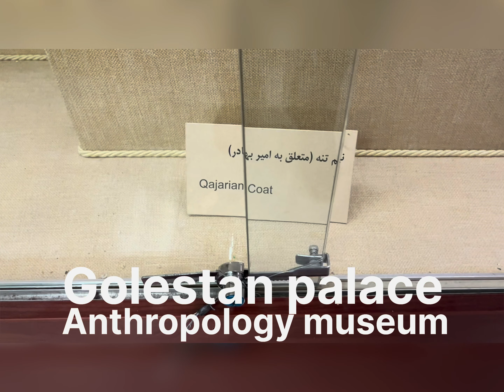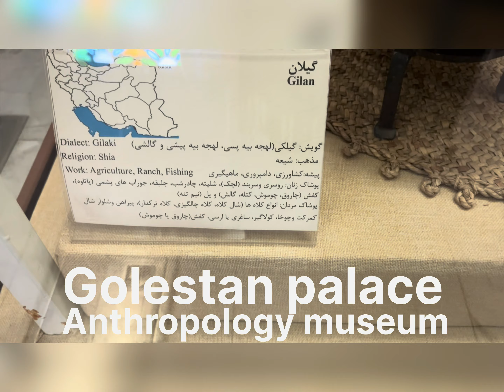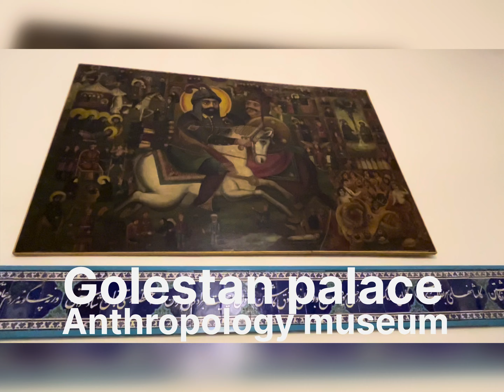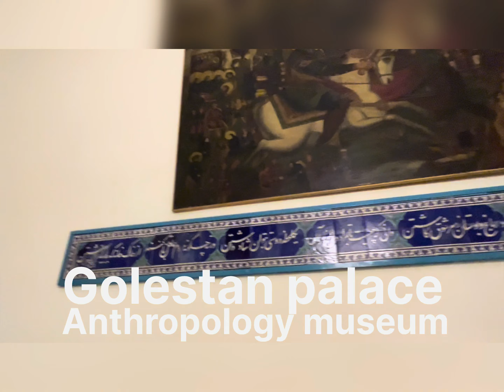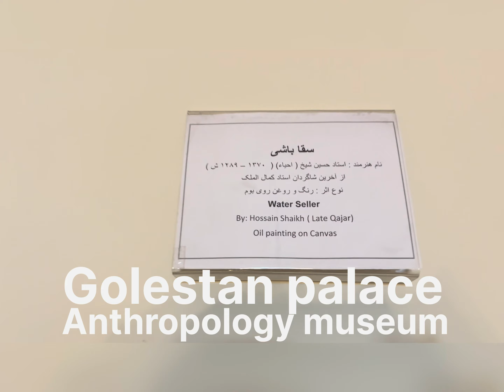I wish I had time to see the whole palace in one day .01👌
I wish I had time to see the whole palace in one day .
Golestan Palace, Museum of Anthropology, a part of Golestan Palace, my camera accompanies you, friends, culture and manners of nations, so that you can get acquainted with the clothing of Iranian peoples during the Qajar era.
palace Golstan

Palais du Golestan, Musée d'Anthropologie, une partie du Palais du Golestan, mon appareil photo vous accompagne, amis, culture et mœurs des nations, afin que vous puissiez vous familiariser avec les vêtements des peuples iraniens à l'époque Qajar.

Golestan-Palast, Museum für Anthropologie, ein Teil des Golestan-Palastes. Meine Kamera begleitet Sie, Freunde, Kultur und Sitten der Nationen, damit Sie sich mit der Kleidung der iranischen Völker während der Qajar-Ära vertraut machen können.